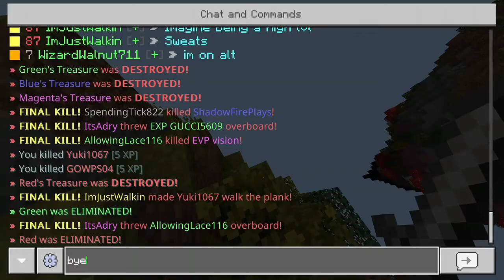Minecraft Moments That Destroy My Faith In Humanity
These moments lead me to think why or how some people can be this stupid/oblivious...